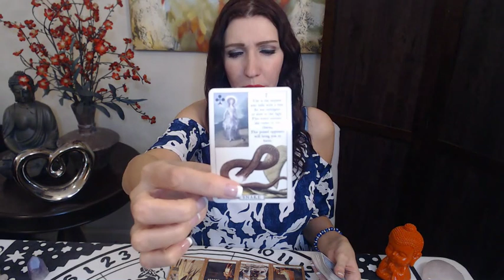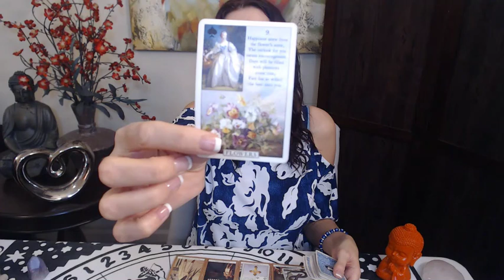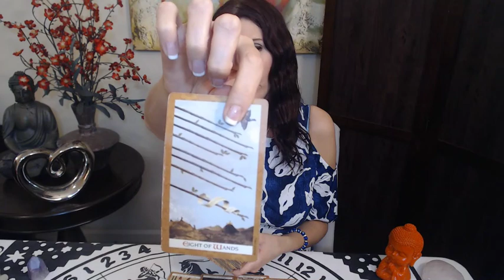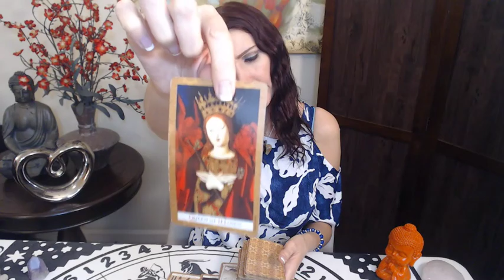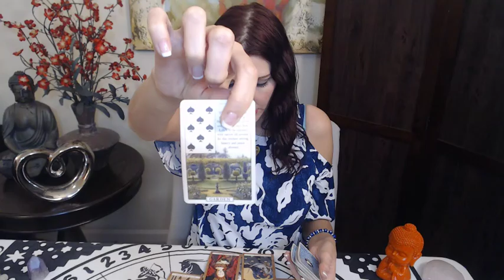CAPRICORN, "IS THERE ENOUGH LOVE HERE" SPY ON THEM MARCH 2019 LOVE TAROT READINGS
To get a personal Video reading:
DON'T KNOW YOUR RISING, MOON OR VENUS SIGN

Capricorn March 2019  Love and ex soul mate reading for your Sun, Moon, or rising Capricorn! It's your March 2019 tarotscope overview reading. Angels, oracle cards, tarot and so much more!